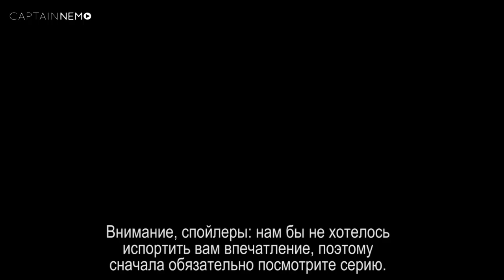Outlander 3x05 Inside the World [RUS SUB]